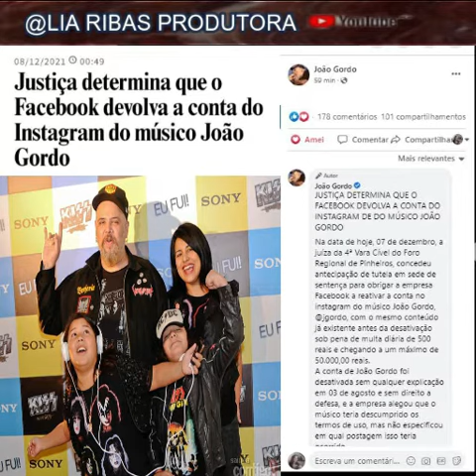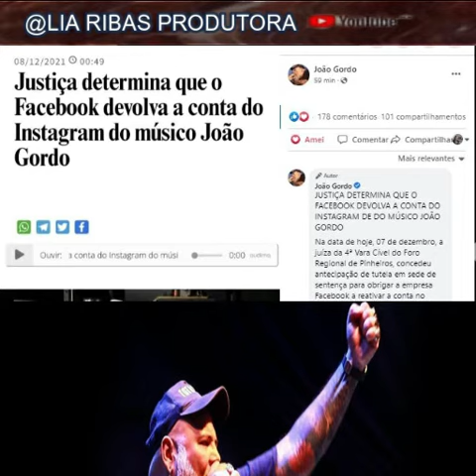João Gordo - Justiça - manda devolver Instagram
Justiça determina que Instagram devolva conta de João Gordo com todas as postagens anteriores, sua conta foi excluída sem direito de defesa.